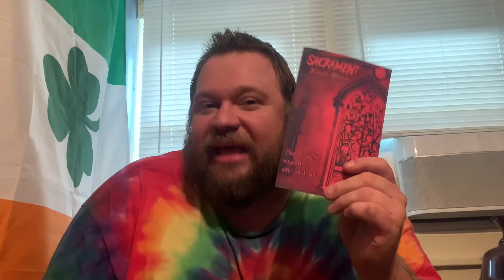Sacrament book review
Sacrament